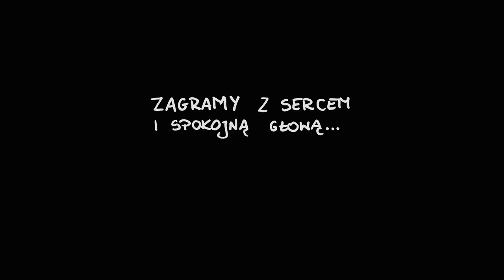W sercu przeplatanka...